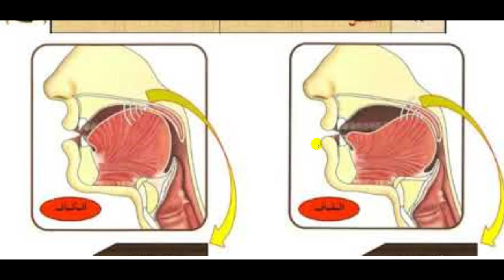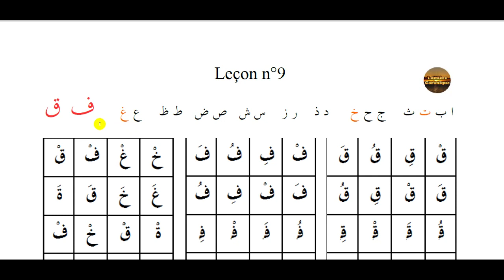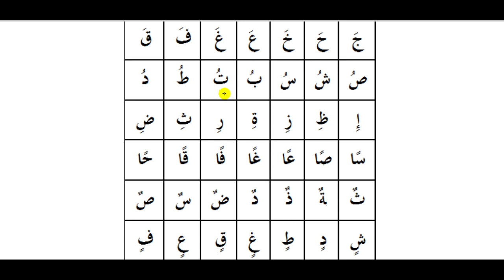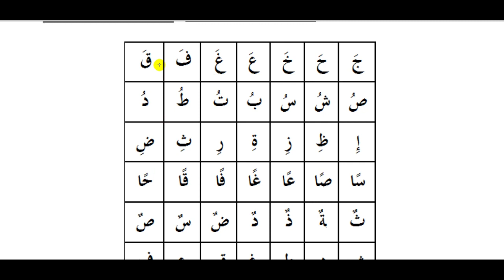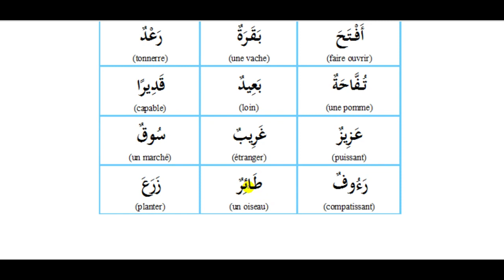Apprends à lire l'arabe en 12 leçons : 9/12